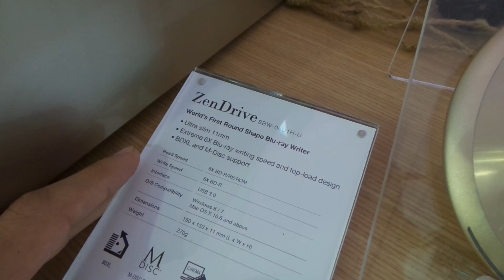ASUS ZenDrive SBW-06U1H-U Blu-ray író bemutató videó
Bemutatjuk az ASUS különleges, kerek kialakítású hordozható Blu-ray íróját, a ZenDrive SBW-06U1H-U modellt, ami a Computex 2015-ön debütált.